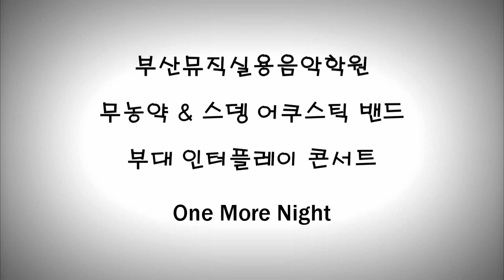부산뮤직 무농약 & 스뎅 어쿠스틱 콘서트 - One More Night